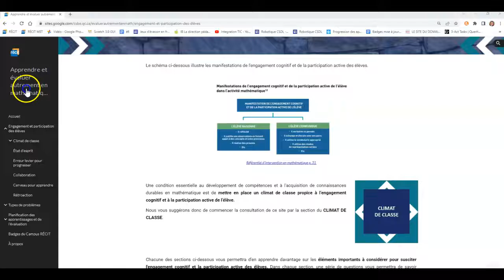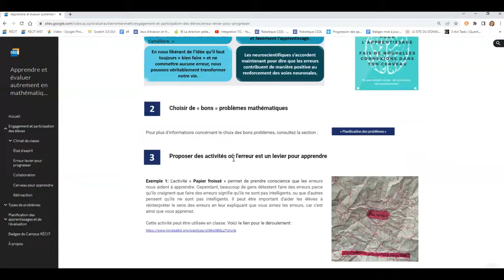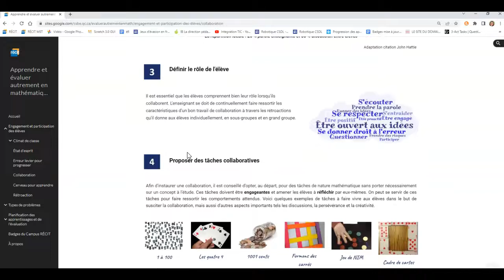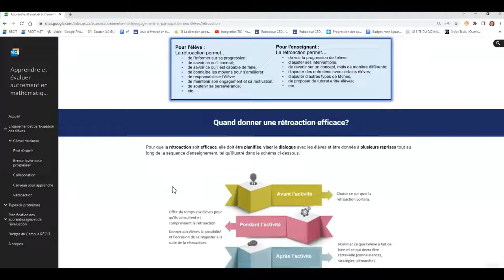Engagement cognitif et participation active des élèves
Vidéo qui présente un survol d'une section du site « Apprendre et évaluer autrement en mathématique »